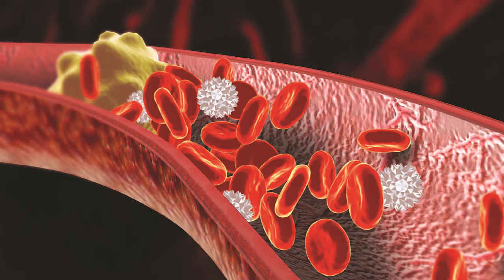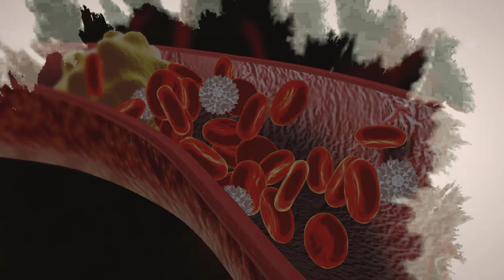ប្លាកែត , Plaquettes Dr.​ Chey Vithia​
In this video we want to show you about ប្លាកែត , Plaquettes Dr.​ Chey Vithia​ - SUCCESS REVEAL

ប្រធានបទ:
Plaquettes ប្លាកែត
Anticoagulants កុំឲ្យឈាមកក
Fibrinolytiques រំលាយឈាមកក

ធ្វើបទបង្ហាញដោយលោក សាស្រ្តាចារ្យមហាបរិញ្ញា ជ័យ វិទ្យា

✮✮✮✮✮ Enjoy!

✡ ABOUT US ✡
.: Why We create SUCCESS REVEAL channel :.
1. To inspire, Motivate, create new entrepreneur
2. Share Business knowledge, Entrepreneurship, Success
3. Free Business Education Online